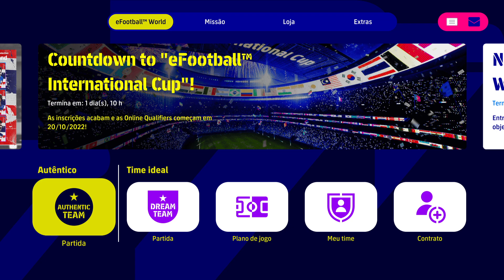300 MOEDAS GRÁTIS UPDATE V.2.2 EFOOTBALL 2023 CONFIRMADO! SERVIDOR FECHADO POR 3 DIAS! KONAMI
. ATUALIZAÇÃO V 2.2.0 EFOOTBALL 2023 CONFIRMADA
DATA OFICIAL DA MANUTENÇÃO DE GRANDE ESCALA
300 MOEDAS GRÁTIS UPDATE V 2 2 EFOOTBALL 2023 CONFIRMADO! SERVIDOR FECHADO POR 3 DIAS! KONAMI
CONFIRA TODO O CONTEUDO DO NOVO UPDATE 2.2.0 NO EFOOTBALL 2023 | SELEÇÕES, ESTÁDIOS E MUITO MAIS

efootball 2022
efootball 2023
pes 2021
pes 2022
konami efootball
pes ps4
pes ps5
pes xbox
pes pc
efootball mobile
e football
efootball 22
efootball 23
pes mobile
pes 22
pes 23
pes 21
Efootball